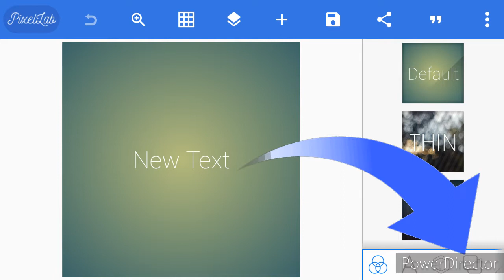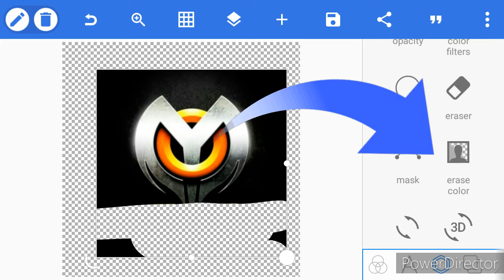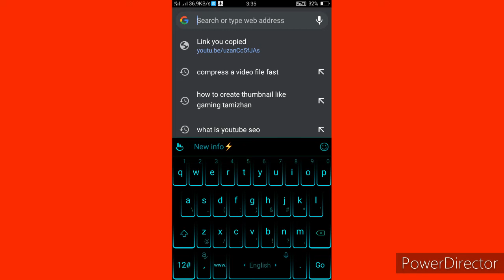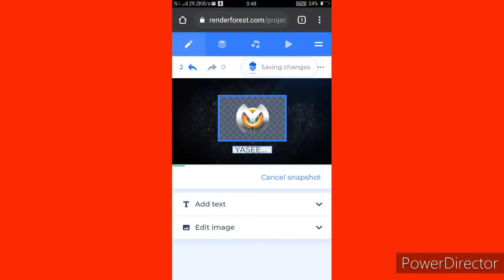How to create Gaming Tamizhan Intro Tamil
I HOPE THIS VIDEO MAKES YOU HAPPY
UPDATES OF  VIDEOS THAT MIGHT MAKES YOU HAPPY
TIME USED : few seconds
COPYRIGHT DETAILS : no copyright
THIS VIDEO IS CREATED BY YASEEN MEDIA AND ENTERTAINMENT CHANNEL OWNER : MOHAMED YASEEN
My aim is to attend a million subscribers with all your lovble support
SUPPORT
             Regards
      Mohamed yaseen

how to create intro like Gaming tamizhan
how to create intro like gt
how to make intro like gaming tamizhan
how to make intro like gt
how to create intro
how to create gold intro
how to create fire intro
how to create cinematic intro
how to create kgf intro
how to create gt intro
how to create gaming tamizhan intro
pixellab
free intro templates
free intro in chrome
gaming tamizhan
,gaming tamizhan black sheep awards
gaming tamizhan vs sk sabir gaming tamizhan black sheep